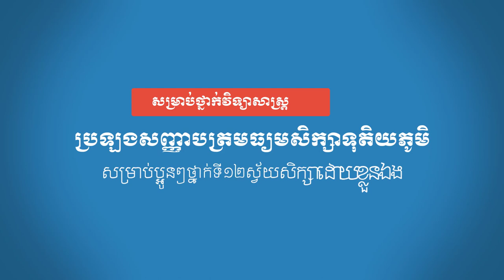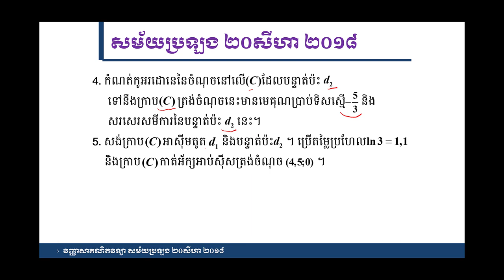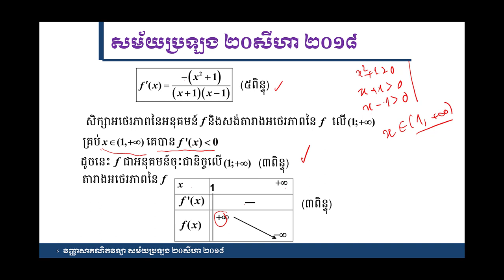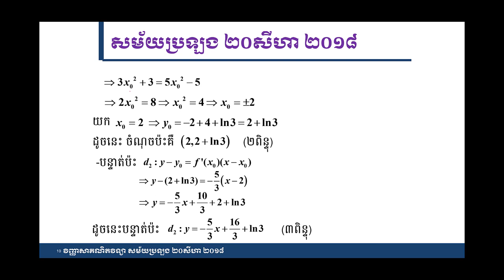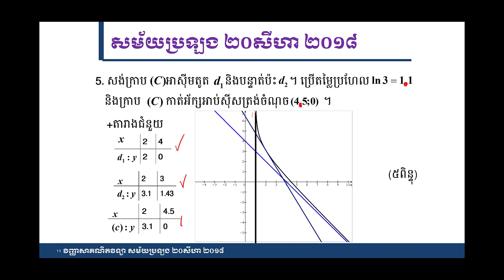គន្លឹះដោះស្រាយលំហាត់គណិតវិទ្យា វិញ្ញាសាគណិតវិទ្យាលំហាត់ទី៧សម័យប្រឡង ២០សីហា ២០១៨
ក្នុងវិដេអូនេះលោកគ្រូ នឹងបកស្រាយវិញ្ញាសាគណិតវិទ្យាសម្រាប់ថ្នាក់វិទ្យាសាស្ត្រ លំហាត់ទី៧ សម័យប្រឡង ២០សីហា ២០១៨ វិញ្ញាសាគណិតវិទ្យាលំហាត់ទី៧សម័យប្រឡង ២០សីហា ២០១៨